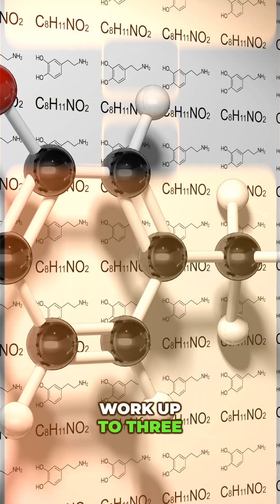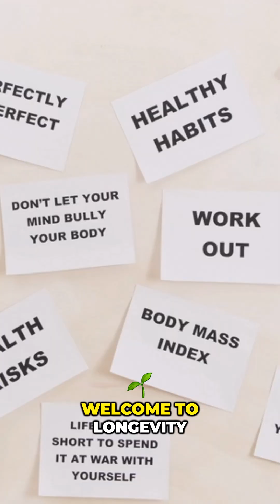Try This One Minute Shower Trick For Better Health!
Welcome to Day 1 of The Ultimate Cold Water Immersion Series! 🧊
In this 5-part series, I'm breaking down everything you need to know about cold plunging, cold showers, and cold water therapy - backed by science and designed for real-world application.
🎯 WHAT YOU'LL LEARN IN THIS SERIES:

Day 1: Why cold water will change your life (you're here!)
Day 2: The 3 biological reactions that happen instantly
Day 3: Before or after training? Timing matters
Day 4: How cold water activates fat-burning
Day 5: Your complete cold plunge protocol

📍 START HERE IF YOU'RE NEW:
You don't need expensive equipment. Start with your shower. 1 minute of cold water at the end of your normal shower. Work up to 3 minutes. That's the foundation.
🔥 WHAT COLD WATER DOES FOR YOU:
✅ Exercises your vascular system through vasospasm
✅ Floods your brain and organs with oxygenated blood
✅ Provides hours-long dopamine elevation
✅ Activates brown fat for enhanced fat burning
✅ Releases cold shock proteins that fight aging
💪 ABOUT SHREDDED:
We specialize in longevity-focused fitness transformations for men and women over 35-40. Muscle is the organ of longevity, and we're here to help you build it sustainably.

Shredded University: Longevity transformation program
Seabridge Boot Camp: Oxnard, California